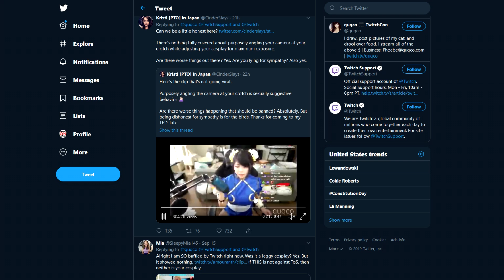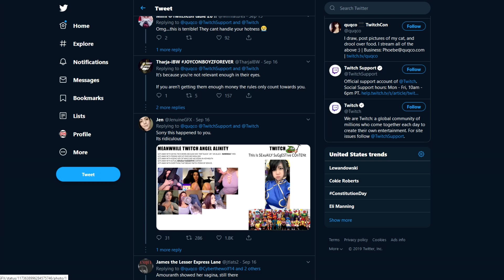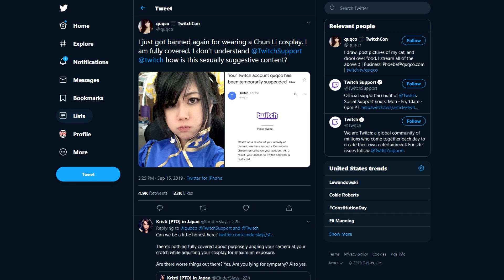Twitch Bans Chun-Li Cosplay but Not Alinity?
►Twitch banned a streamer for a Chun-Li cosplay, but not Alinity despite all of the things she has done? Situations like this show how much favoritism Twitch shows towards certain streamers.

►During her livestreams, Alinity has said the n word, tossed her cat behind her, kissed her cat while she had vodka in her mouth (which is harmful to cats), etc. yet she has still not been banned/suspended. Let me know what you guys think about this situation in the comments below.